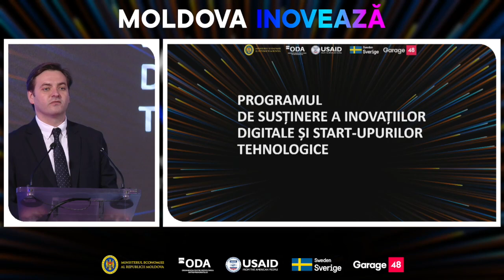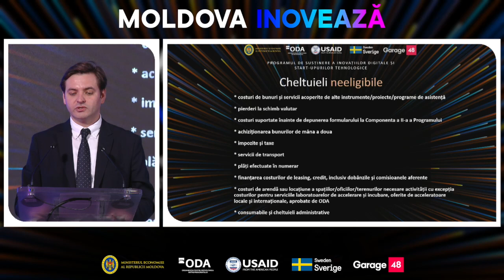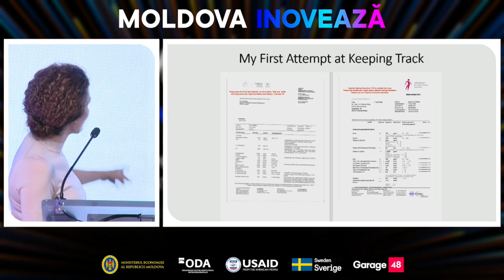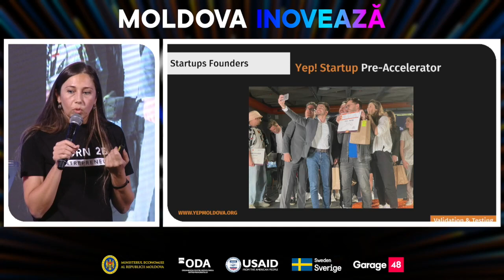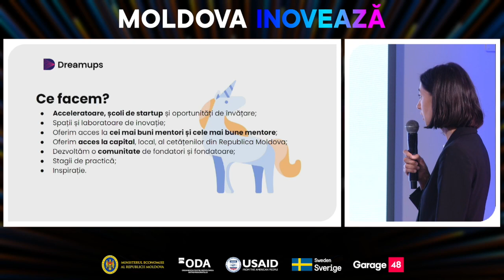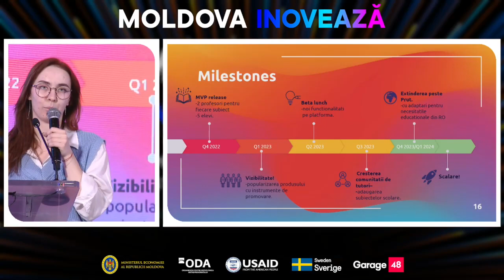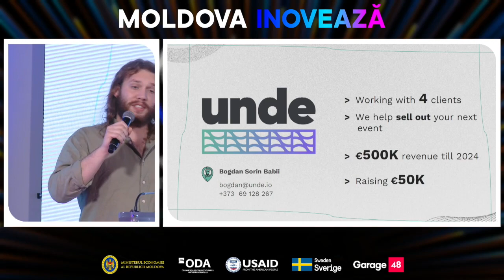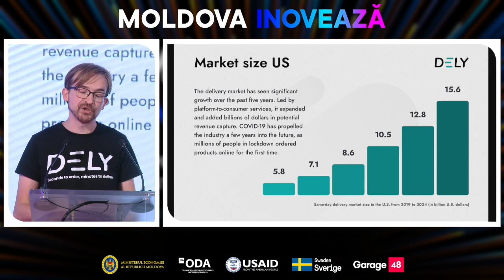Lansarea Programului de Susținere a Inovațiilor Digitale și a Startup-urilor Tehnologice